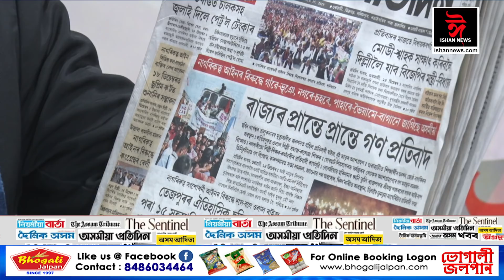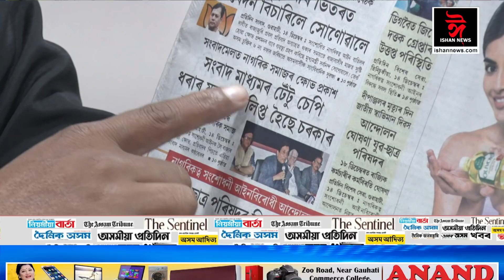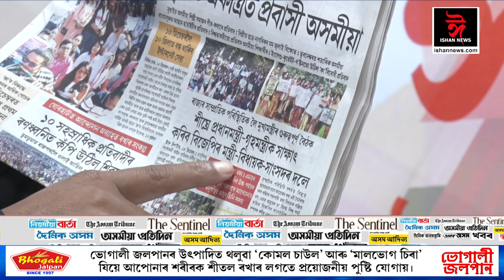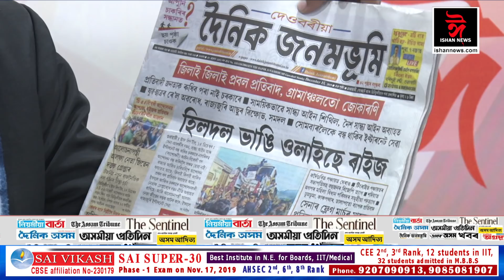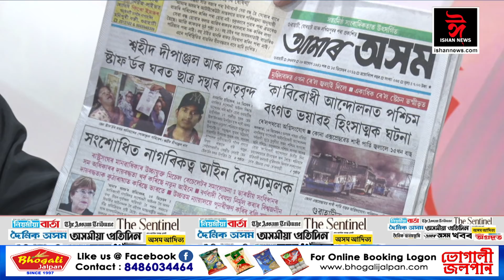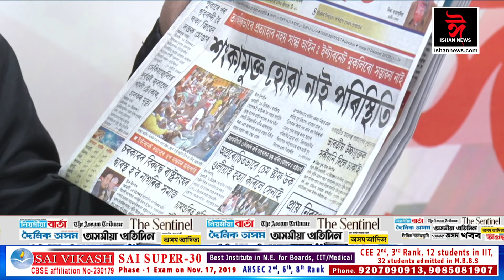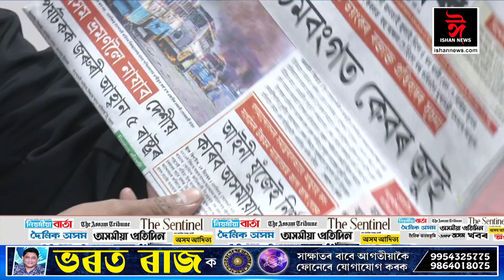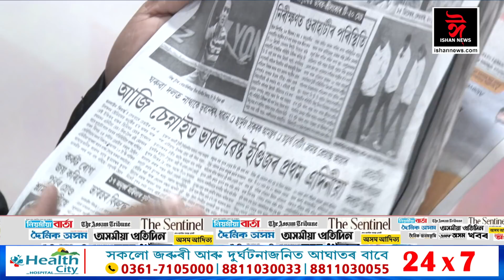আজিৰ বাতৰি কাকতৰ শিৰোণাম ishan news 15 12 2019